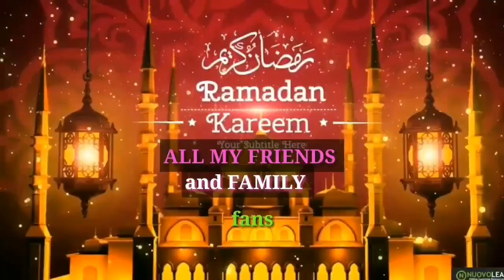Face mask ama face scrub cajiib kasowardoon